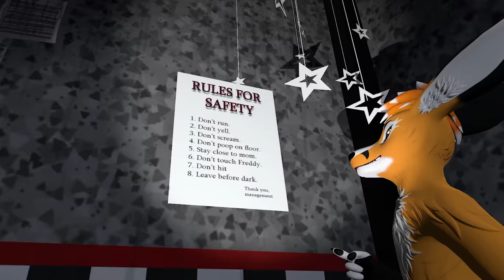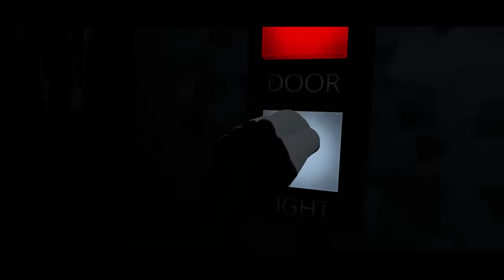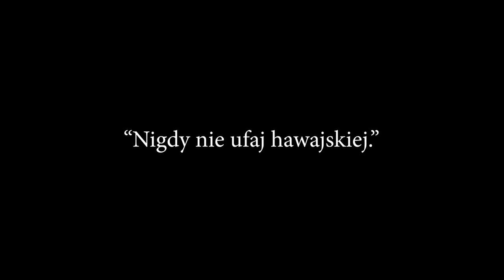NAJGORSZA PIZZERIA W KTÓREJ BYŁEM | FNAF VRCHAT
Po tym filmie już nigdy nie zjecie pizzy... 🍕

🔥Chcesz więcej takich odcinków? To został łapkę w górę, oraz SUBA!🔥